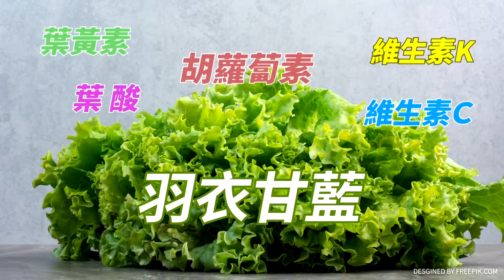張友驊爆"賴清X地下總幹事"是他?新潮流硬X"桃色房中房"用這招避...｜廟口開講